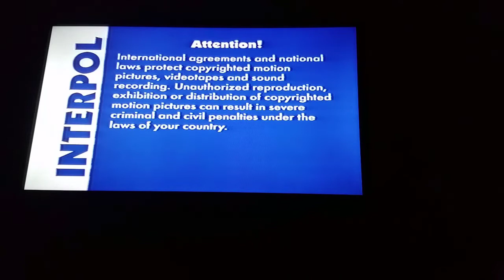Opening To The Wiggles Top Of The Tots 2004 VHS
Here's the order as the followings:

1. FBI/INTERPOL Warning Screens (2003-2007)
2. Hit Entertainment Logo (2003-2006)
3. Start Of Program/Top Of The Tots Title Card

That's it.

Printdate: November 18th 2003. (Even though this is a 2004 VHS)

NOTE: This was recorded yesterday.